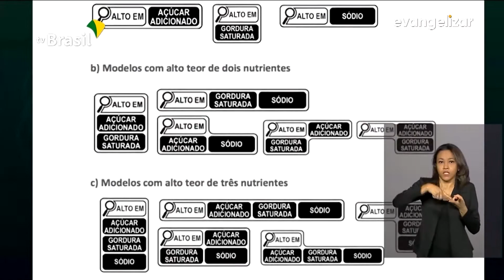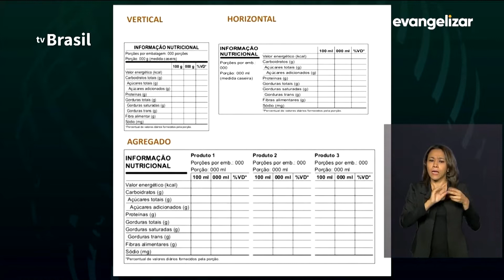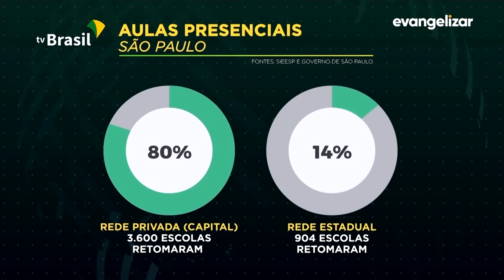Boletim Pauta Aberta | #222 [CC]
BOJ20PG222